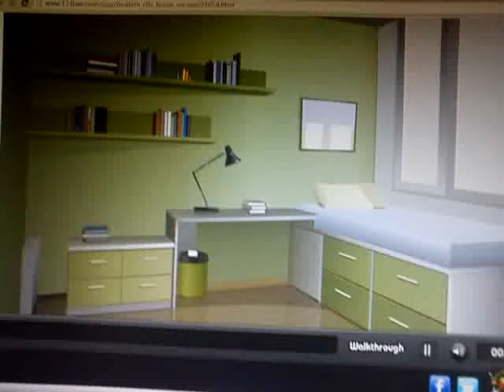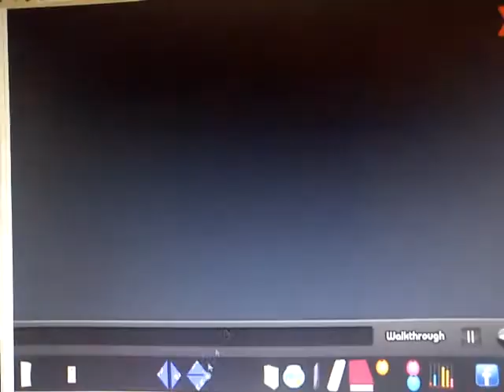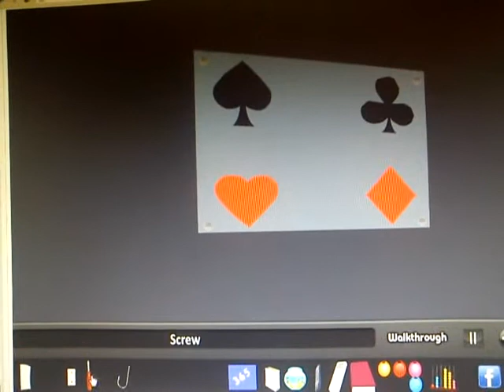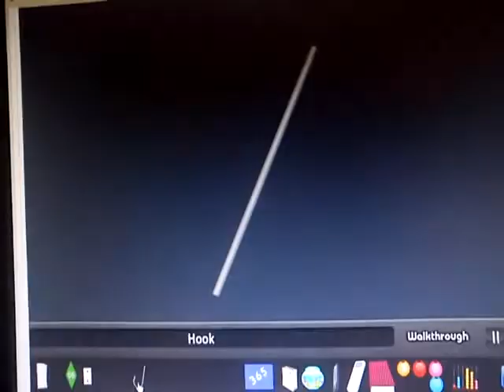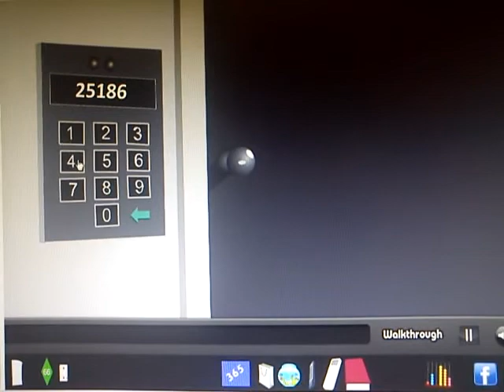Walkthrough for Modern City House Escape